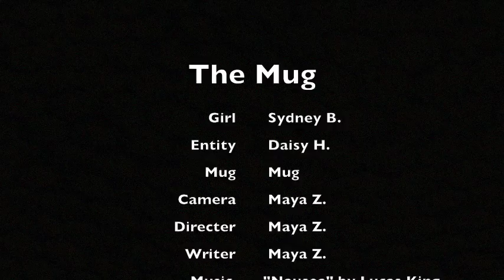Maya - color project